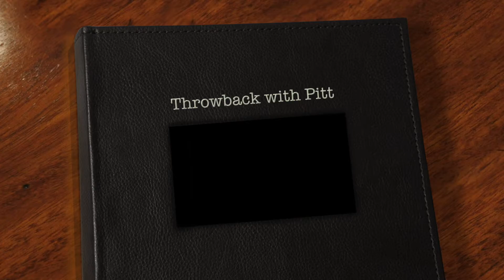Pitt Vdo by Julian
Pitt Clip VDO by Julian 2019